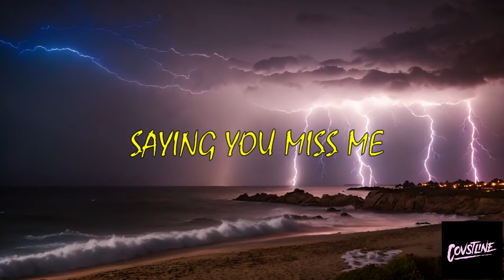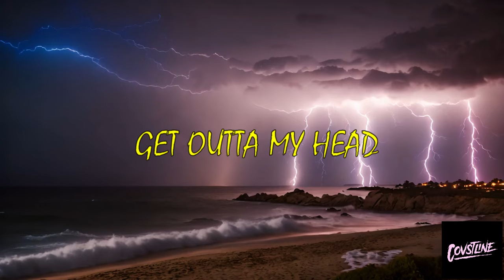Covstline - Haunted (Official Lyric Video)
Official lyrics for "Haunted" by Los Angeles duo Covstline